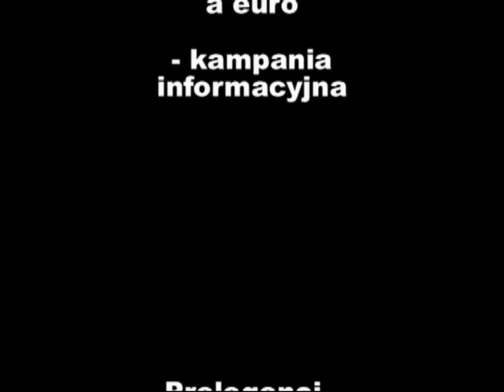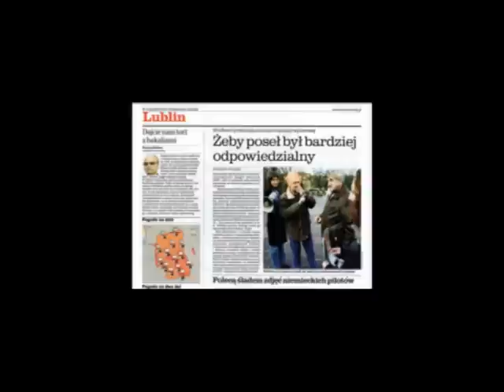Polska na drodze do euro - Korwin-Mikke i Michalkiewicz na UW, panel polityczny (cz. 15)